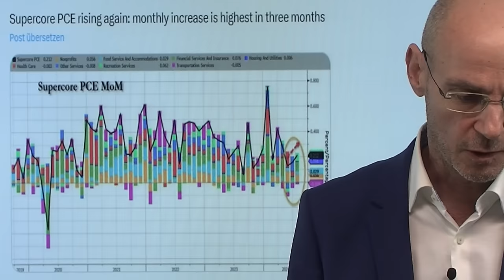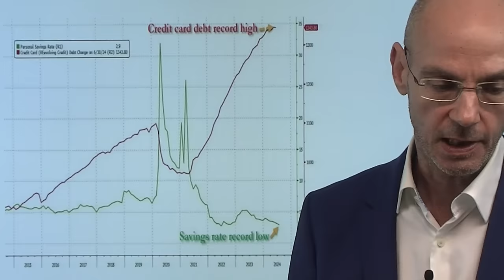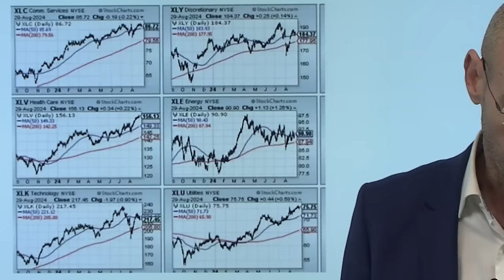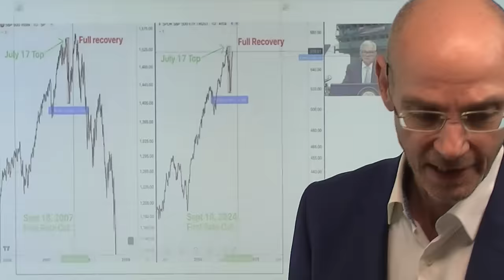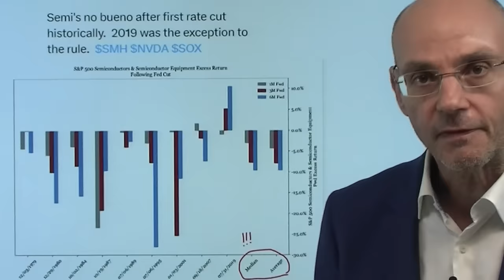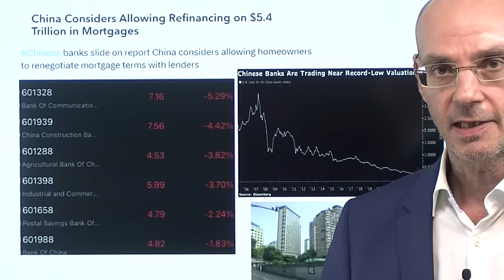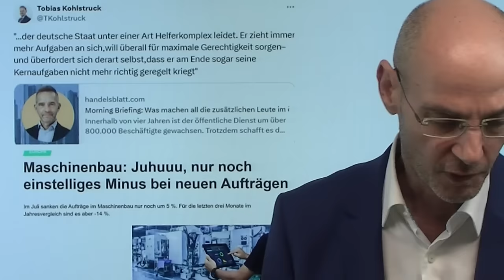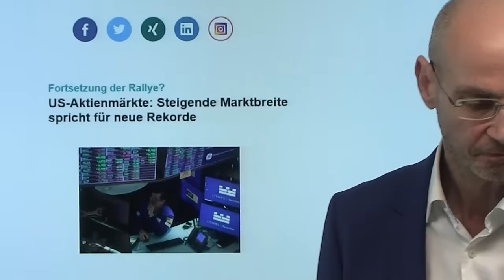Aktienmärkte auf dünnem Eis: Zinsen, Inflation - und der Einbruch! Marktgeflüster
Hinweise aus Video:

1. US-Aktienmärkte: Steigende Marktbreite spricht für neue Rekorde

2. Statt De-Risking: Europa vertieft Abhängigkeit von China

3. Michael Pento: Stocks "Running On Fumes", Risk Of A 30-80% Crash

Die Aktienmärkte sind auf oder in der Nähe von Allzeithochs, die Euphorie ist groß in der Erwartung sinkender Zinsen - aber man bewegt sich auf dünnem Eis! Das zeigt ein Blick in die Börsen- und Geldgeschichte: jahrelang war Geld praktisch kostenlos, dann hoben die Fed und andere Notenbanken wegen der Inflation die Zinsen stark an, sodass die Zinsen seit einiger Zeit höher sind als die Inflation. Jedesmal, wenn das der Fall war, kam eine Rezession: Fehlallokation von Kapital und massive Schulende-Aufnahme aus den Zeiten billigen Geldes werden plötzlich zu einem riesigen Problem, das die Wirtschaft einbrechen läßt. Daher sollte man sich besser von den Allzeithochs der Aktienmärkte nicht blenden lassen und glauben, dass Investoren das Recht auf eine ewige Hausse hätten..